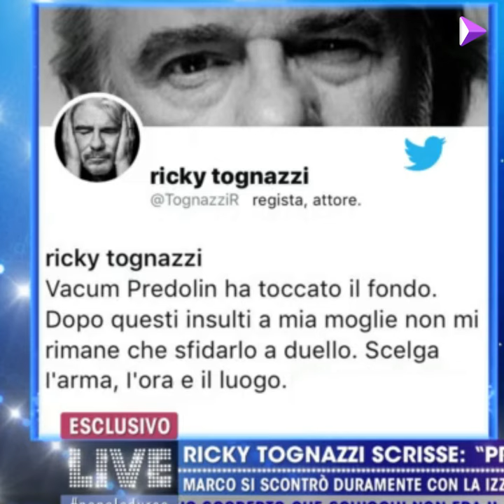La lite tra Ricky Tognazzi e Marco Predolin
A Live – Non è la d’Urso il duro scontro con insulti tra Ricky Tognazzi e uno degli “sferati”.